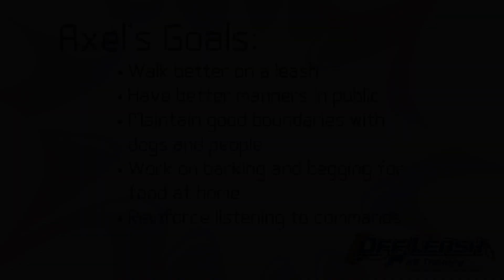Best Rottweiler Dog Training | Davenport, Iowa | Axel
Axel, a 2 year old Rottweiler, just completed dog training in Davenport, Iowa. Before training, he needed help with leash pulling, listening to commands, and bettering his manners when greeting dogs and people. After training, Axel could "heel" on and off leash, listened better to commands, and learned to react more calmly to distractions.

Puppy Lessons
Basic and Advance Obedience
Dog Aggression Lessons
1-Week Board and Train
2-Week Board and Train